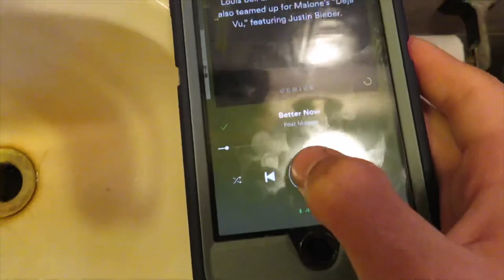we got SPRAYED by a FIRE TRUCK!? (LAST DAY OF BAND CAMP)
Check Out: "the official cincinnati vlog."
Last day of band camp vlog 🔥 Today we had our annual water wars which concluded my final senior year of band camp with water balloons, squirt guns and a FIRE TRUCK!

Snap 👻: givenisdabomb
YouTube ☕️: honey, just smash that sub button wryd